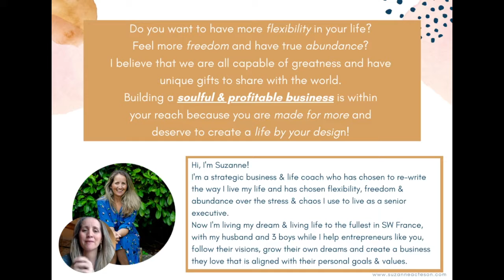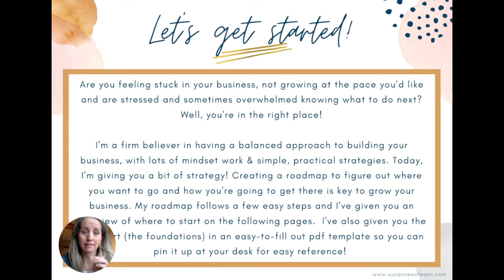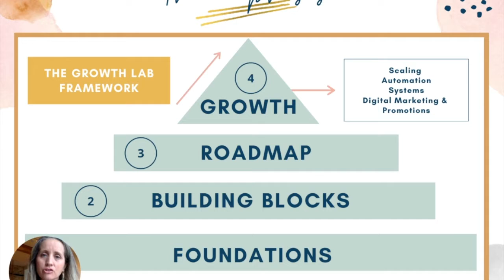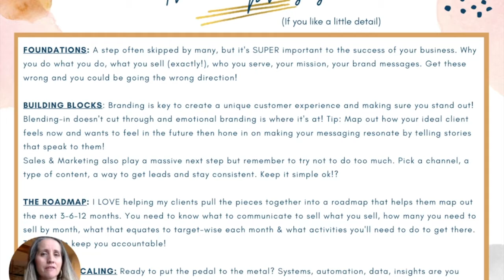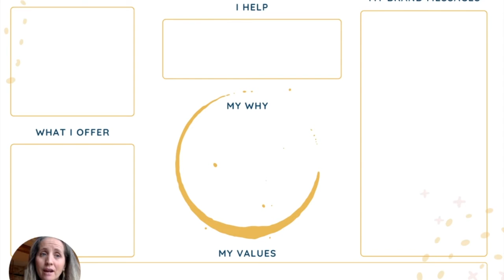Get Unstuck & unstoppable in your business - here's how!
If you didn't get the guide yet, you can download it